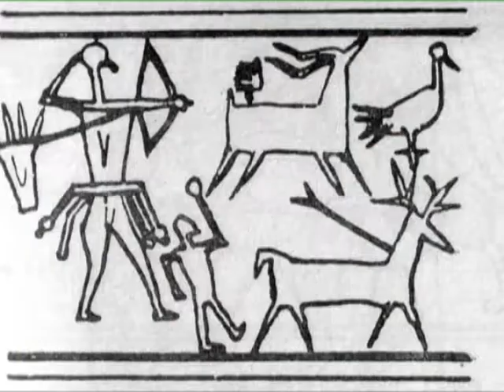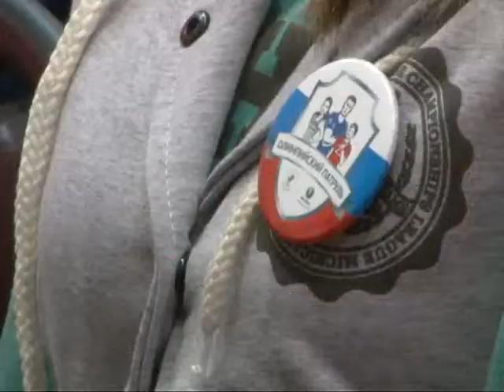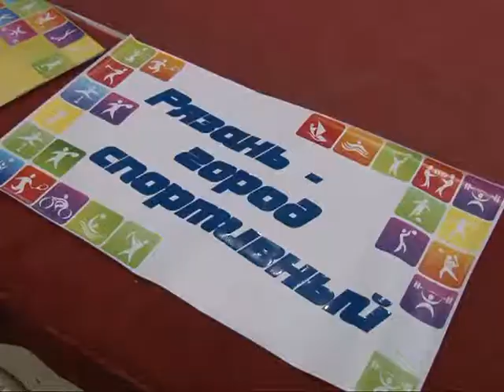Второе дыхание 01.11.14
Стрельба из лука. В Рязани прошел открытый чемпионат области. Заслуженный тренер по легкой атлетике Галина Джавахова отметила 50-летний юбилей тренерской деятельности. Мода на спорт. Завершился необычный фестиваль среди спортшкол.